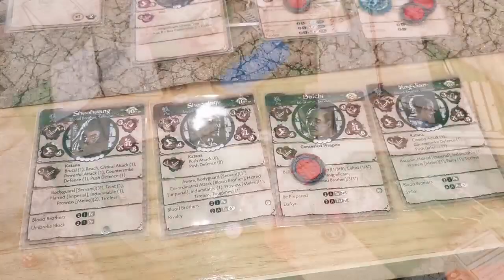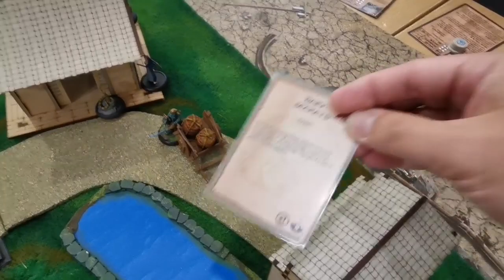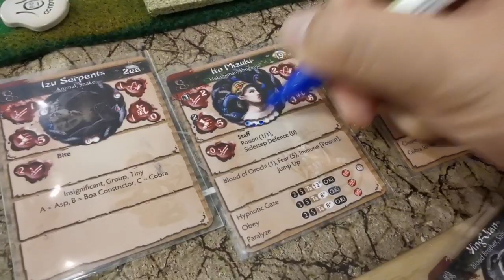BUSHIDO: Risen Sun Battle Report: Ito Blood Brothers Vs. Ryu Imperial Sisters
Just a casual game with John Testing out his newly acquired Blood bros (under the Ito Clan banner) to fight the Imperial Sisters (under Prefecture of Ryu).

100 Rice The Messenger scenario